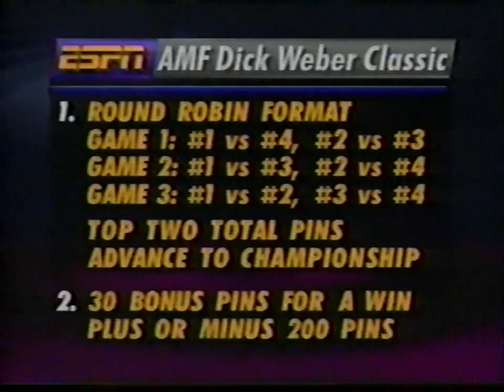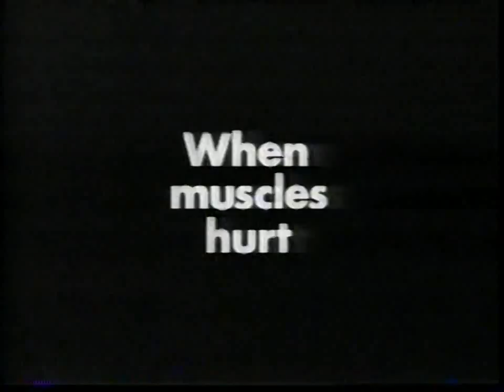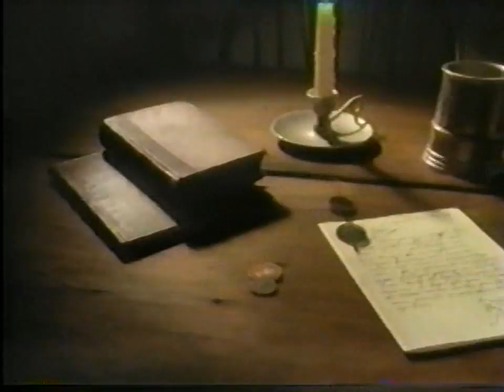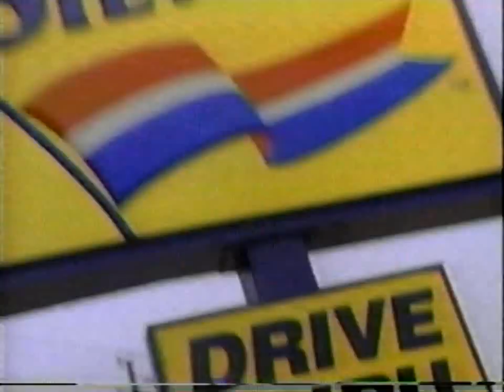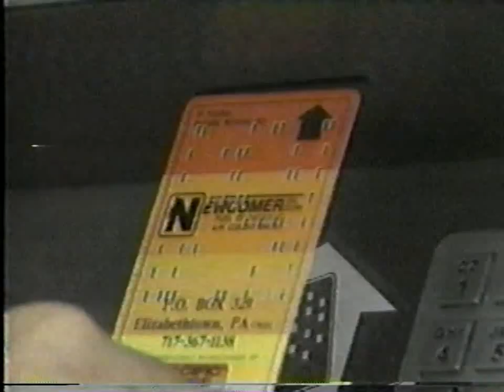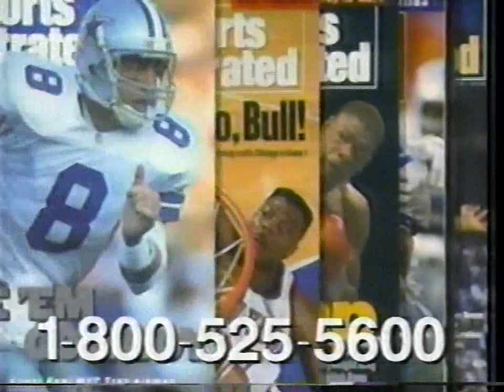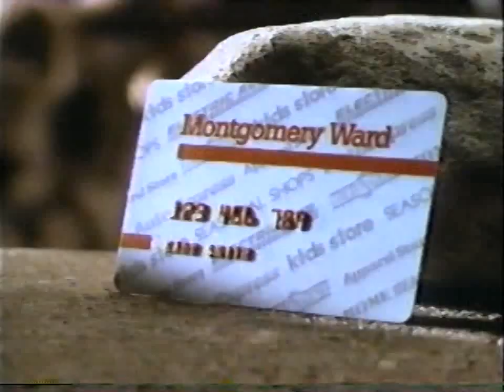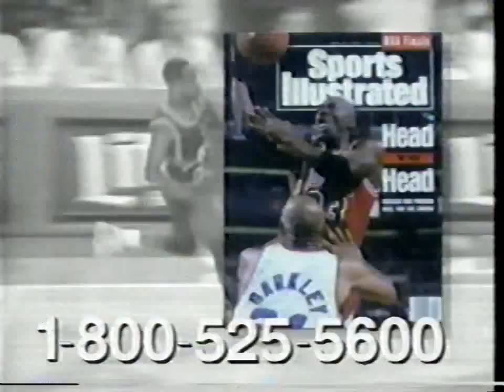1994 Dick Weber Classic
1994 PBA AMF Dick Weber Classic held at Arthur Ashe Jr Center in Richmond, Virginia. First Game - John Mazza versus Joe Firpo and Bob Learn Jr versus Parker Bohn III. The second game - John Mazza versus Bob Learn Jr versus John Mazza and Joe Firpo versus Parker Bohn III. The third game - John Mazza versus Parker Bohn III and Bob Learn Jr versus Joe Firpo. The championship match features John Mazza versus Parker Bohn III.